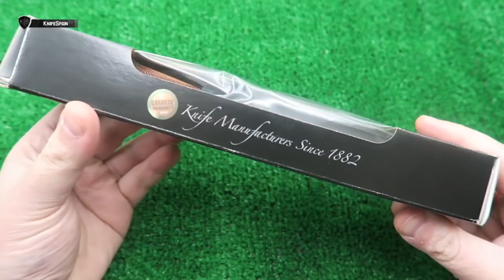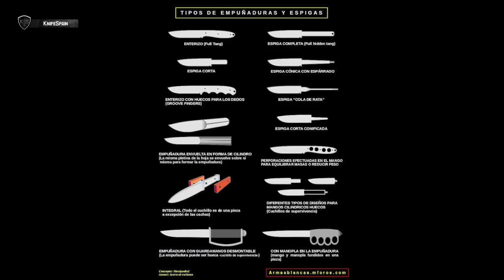EKA NORDIC H8 - MI PRIMER CUCHILLO!!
➜ EKA Nordic H8 - EKA knife - EKA knives - Mi primer cuchillo
➜ EKA knife review - Nordic Knife - Nordic Knives
➜ Cuchillo pequeño para niños - EKA SWEDEN
➜ Cuchillo pequeño para supervivencia - Cuchillo pequeño caza

Hola! Soy Marcos, bienvenidos a mi canal de cuchillería llamado KnifeSpain. Aunque muchos de vosotros ya me conocéis de mi canal principal, VicSpain (Victorinox) en el mundillo de la cuchillería en general soy un poco novato. En este nuevo canal aprenderé junto a vosotros a conocer más a fondo el fantástico mundo de los filos. En KnifeSpain podréis encontrar reviews de navajas y cuchillos de todo tipo. Novedades, ediciones limitadas y modelos llamativos o difíciles de conseguir, será la temática del canal. Además de todo eso, buscaremos la navaja perfecta como EDC. De esta manera podréis ver reviews de navajas y cuchillos Muela, Fallkniven, Roselli, Marttiini, Viper, MoraKnives, Extrema Ratio, Ontario…… Mi intención es ofreceros reviews en español, que prácticamente sólo podréis ver en este canal. Sentaros, poneros cómodos y disfrutad con KnifeSpain!